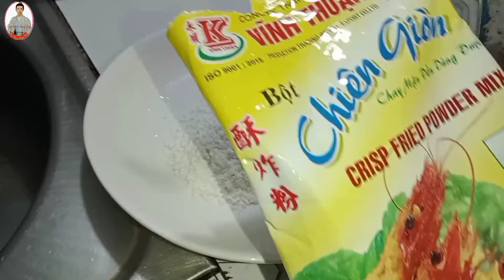Nấm Kim Châm Cuộn Rong Biển Chiên Giòn _ Ăn Chay Có Gì Ngon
Đây là cách làm nấm kim châm cực ngon và đơn giản mà ai cũng có thể làm. chúc các bạn có bữa ăn ngon miệng